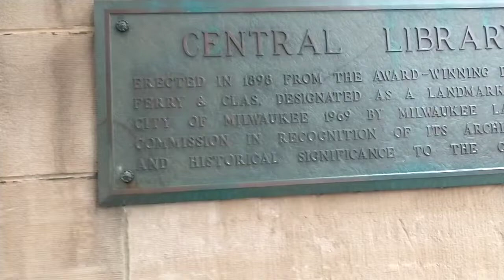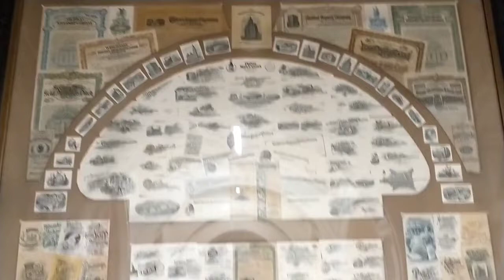Milwaukee Public Library historic atrium, lobby and staircase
Built in 1898, this is a gem of a building on Wisconsin Avenue.